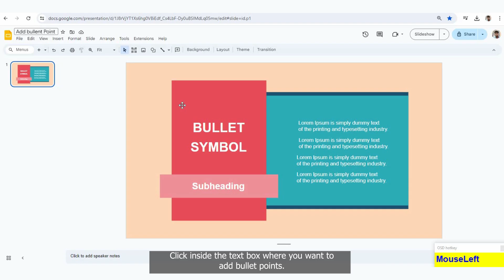How to add Bullet Point in Google Slides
Welcome to SlideEgg, your ultimate destination for mastering presentation skills! In this tutorial, we will guide you through the process of adding bullet points in Google Slides, helping you create organized and impactful presentations. From accessing the bullet point feature to customizing and formatting your bullet points for maximum effect, this video covers it all. Timestamps are provided for easy navigation, ensuring you can find exactly what you need. If you’re looking to enhance your Google Slides proficiency, this video is a must-watch. Thank you for tuning in – let's slide into success together!

Slide design tips Google Slides formatting How to use bullet points in Google Slides Presentation design